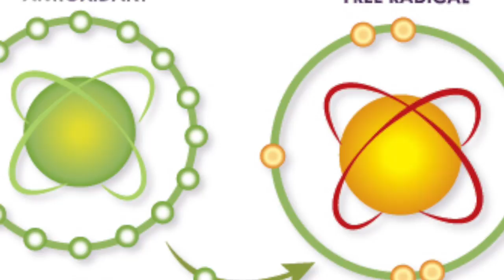காயகல்ப செய்முறை | காயகல்ப உணவுகள் | How to do Kayakalpa | Kayakalpa Food | Dr. B.Yoga Vidhya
Founder Dr. B.Yoga Vidhya B.S.M.S

Head Office : Ethnic Health Care 28/19/2A Mylai Ranganathan Street Thanikachalam Road T.Nagar Chennai - 600017 Landmark - Near Natesan Park / Contact - 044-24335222 / / 38

Our Branches - Chennai / Mumbai / Hyderabad / Bengaluru / Madurai / Trichy / Coimbatore / Salem

Our Medical Camp  - Tirunelveli, Mayiladuthurai, Tiruvannamalai, Vellore, Kanchipuram, Puducherry, Ramanathapuram, Dindigul, Erode, Hosur.